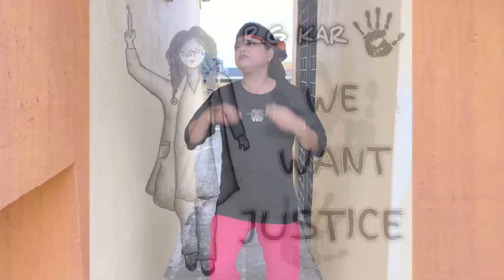Mahalaya 2024, by Pritha Ghosh